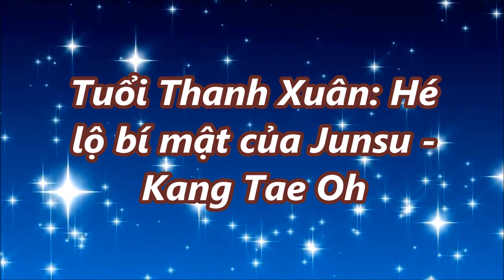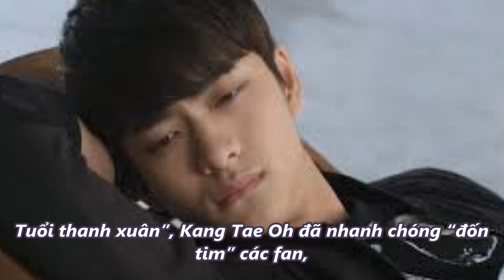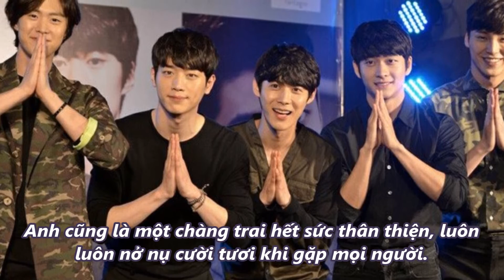TIN MỚI TRONG NGÀY - Tuổi Thanh Xuân: Hé lộ bí mật của Junsu - Kang Tae Oh,!!